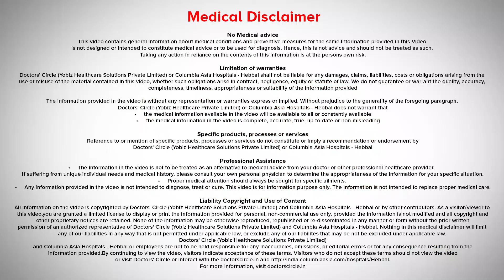Tension Headaches versus Migraine Headaches ?- Dr.Anil R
Tesion headaches and migraine headaches are two types of headaches. Migraine headache occurs  in a susceptible individual with  triggers such as lack of  sleep,  stress,  hormonal  changes,  certain  drugs, food habits, whereas tension type  headaches occurs  in individuals with certain type of tension stress. The pattern of  involvement is different. In tension type headaches it is more or a  diffuse, involves the  whole head. Some  patients  describe it as a  band around their head and  they will have a tender scalp, tender neck, tender  shoulders, whereas in migraine classically they have headache on one  side. They will have a  lot of  visual disturbances, they will see flashes of  light, they will  have  nausea, vomiting,  sometimes there will be redness of eye. They will feel pukish and they will have giddiness. So these two headaches are different.